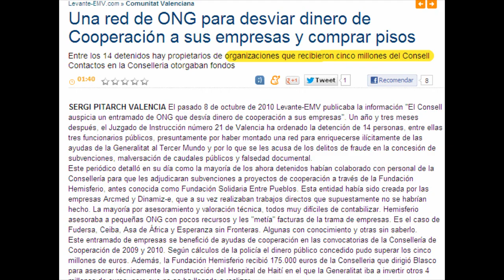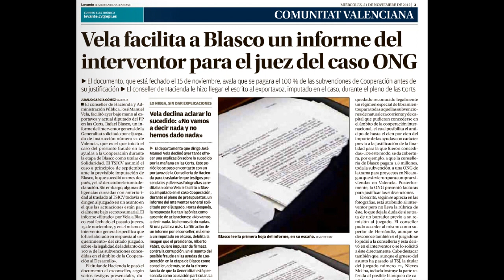Un conseller és agafat 'in fraganti' filtrant informació judicial a un diputat imputat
Vídeo que mostra la presumpta filtració d'un informe judicial a un diputat imputat del PP enmig d'un Ple de les Corts. Segons el diari Levante-EMV, en la sessió plenària del 20 de novembre de 2012 el conseller d'Hisenda, José Manuel Vela, va lliurar en mà a l'ex conseller Rafael Blasco (imputat dins d'una trama d'ajudes fraudulentes a la cooperació) un informe redactat per l'interventor general de la Generalitat que conté informació favorable a la situació judicial de Blasco, incorrent així en un possible delicte de revelació de secrets. En cas de ser veritat, s'hi afegeix la paradoxa gens ètica de què la Generalitat Valenciana és part denunciant dins del procés judicial.

Esquerra Unida ha exigit la dimissió del conseller Vela per aquests fets.